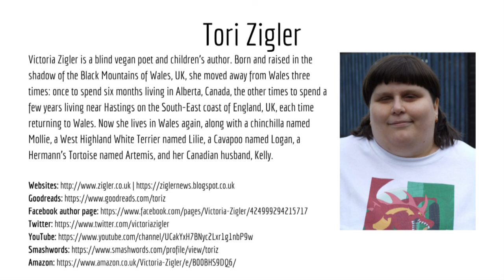What Is The Process Of Creating And Publishing An Audiobook? | Ep. 062 | The Merry Writer Podcast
Have you ever wanted to publish an audiobook version of your stories but never knew how to go about it? Spoiler alert: it's easier than you think! This week, author Tori Zigler joins Ari and Rachel, discussing the process of creating and self-publishing an audiobook.

We hope you enjoy this episode and please share it with any writer friends who you think might enjoy the podcast. Thanks for listening!

EPISODE TOPIC

What is the process of creating and publishing an audiobook?

EPISODE OUTLINE

00:00 – Introductions
05:27 – Should everyone publish audiobooks?
10:54 – How do you go about creating an audiobook?
40:51 – Shameless pimping of Patreon

ABOUT TORI ZIGLER

Victoria Zigler is a blind vegan poet and children's author.  Born and raised in the shadow of the Black Mountains of Wales, UK, she moved away from Wales three times: once to spend six months living in Alberta, Canada, the other times to spend a few years living near Hastings on the South-East coast of England, UK, each time returning to Wales.  Now she lives in Wales again, along with a chinchilla named Mollie, a West Highland White Terrier named Lilie, a Cavapoo named Logan, a Hermann’s Tortoise named Artemis, and her Canadian husband, Kelly.

For as little as $1 a month you get access to bonus episodes while supporting our little podcast.

🖊️ ABOUT ARI 🖊️

Ari Meghlen is a fantasy author, blogger, and entrepreneur, raised on British weather, inspired by an abundance of movies and with an unhealthy addiction to buying all the books.

🖊️ ABOUT RACHEL 🖊️

Rachel Poli is a mystery author, book publicist, and entrepreneur from North America. She's a creative enthusiast always learning new things and honing her skills, running on coffee and books.

🎵 MUSIC 🎵